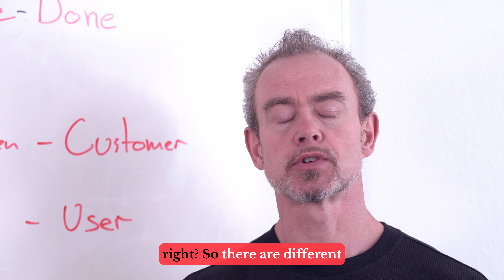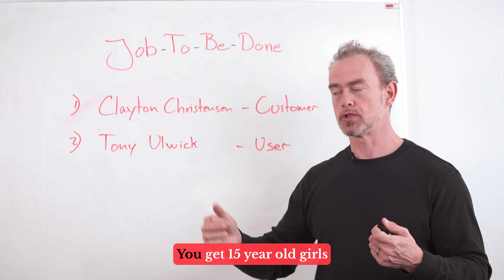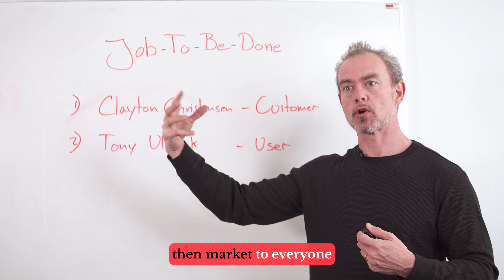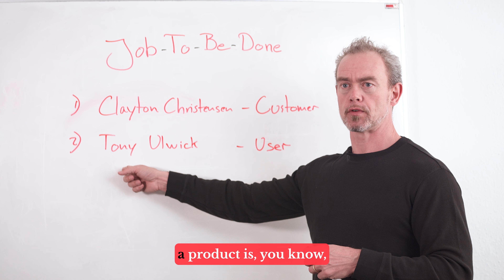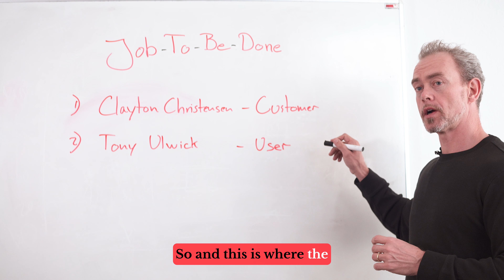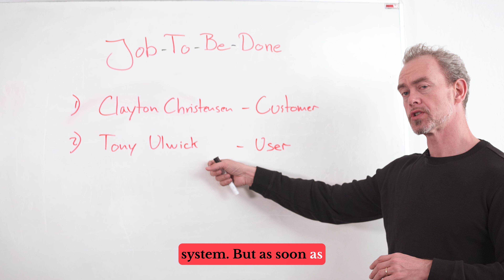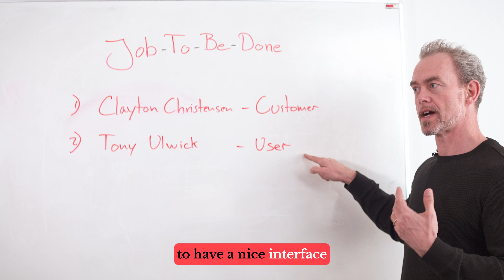Jobs To Be Done in SaaS: From Clayton Christensen (Harvard) to Tony Ulwick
B2B SaaS Pricing with 'Jobs to Be Done' Framework

'Jobs to Be Done' theory was originally conceived by Harvard's Clayton Christensen. Discover how understanding customer needs beyond demographics can revolutionize your approach to creating value propositions and designing products that truly resonate with buyers and users alike.

Whether you're grappling with user interfaces or crafting compelling offerings for executives, our insights will equip you with a dual perspective on fulfilling both buyer and user "jobs" within your software solutions. Don't miss these key takeaways for aligning your product design and marketing efforts more effectively!

Timestamps:
00:22 Understanding the Core Concept Behind ‘Jobs to be Done’
00:52 The Shift from Demographics to Desired Outcomes in Marketing
02:26 Insights from Competing Against Luck & Introduction to Tony Ulwick’s Contribution
05:09 Distinction Between Buyers and Users in B2B SaaS Environments
05:44 Designing Sales Software With Buyers' Success Goals in Mind
06:14 Ensuring Clarity When Implementing Jobs To Be Done Strategy

Thank you for your support! I love to hear from you, so please continue to comment, like, and favorite. If there is a topic or issue you want me to cover?